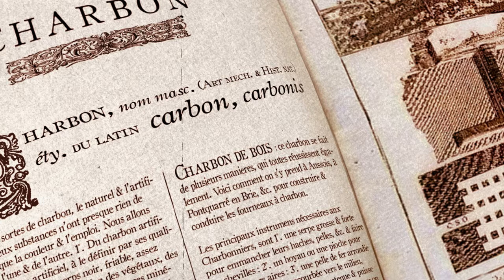La découverte du carbone 🔬👏 | Le 119e élément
1808, Paris, France. Louis-Jacques Thénard est un jeune professeur de chimie féru de minéraux colorés. Une roche ramenée d'Égypte lui permettra de découvrir un nouvel élément.

Vidéo réalisée par ©Com par l’image.
Participez à la communauté sur les réseaux de Chimical 📱

Pour soutenir ce projet, n'hésitez pas à en parler autour de vous et à partager la chaîne !